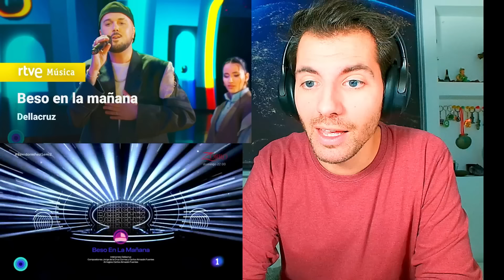SEMIFINAL 2 Benidorm Fest 2024 REACCIÓN Actuaciones + Resultados + Comentarios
Ya estamos en la semana del Benidorm Fest 2024!!

Semana dónde los 16 participantes competirán en 2 semifinales en las cuáles han sido divididos en 2 grupos de 8 participantes.
Y con el sistema de votación 50% jurado, 25% jurado demoscópico y 25% televoto se escogerán 4 finalistas de cada semifinal.

En este vídeo reacciono a los 8 candidatos que participan en la segunda semifinal, comento cómo han potenciado o no sus canciones en directo y por último reacciono a los resultados.

-María Pelae "Remitente"
-Dellacruz "Besos en la mañana"
-Marlena "Amor de Verano"
-ST Pedro "Dos extraños"
-Jorge González "Caliente"
-Yoly Saa "No se me olvida"
-Roger Padrós "El temps"
-Almacor "Brillos platinos"